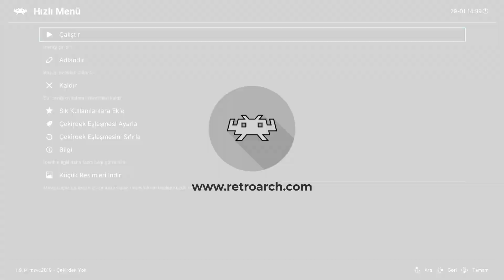Double Dragon V: The Shadow Falls (1994) [AJ] - RetroArch with Virtual Jaguar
Double Dragon V: The Shadow Falls! Featuring 12 big lightning-fast characters! Four to six special moves for each fighter! Set your own strength, defense and more. Three different fighting modes. Secret moves and codes! Customizable controls. Unique final moves. Hot rock music tracks and 130+ sound effects!

This is the official second but simplest page of @Libretro for RetroArch. Our goal is to share the game videos we got while using our cores. The performance of the content is to differ from content to content and from core to core.

Version: 1.10.0
System: PC (GTX 1080, Ryzen 9 5900x, 32GB 3000Mhz)
Core: Virtual Jaguar